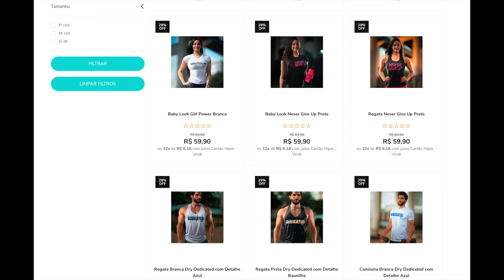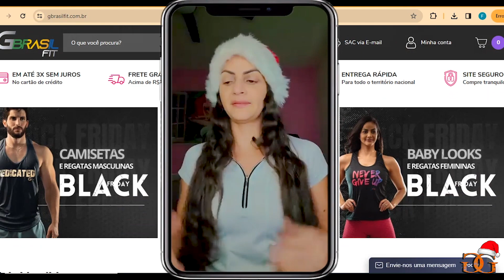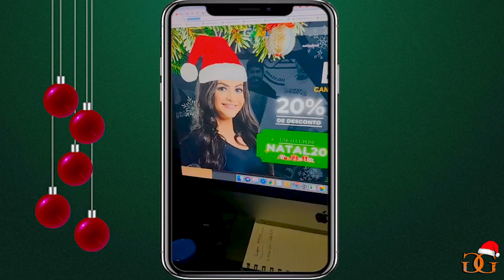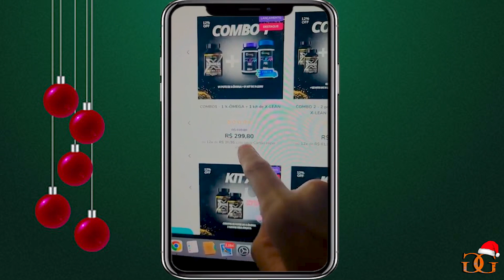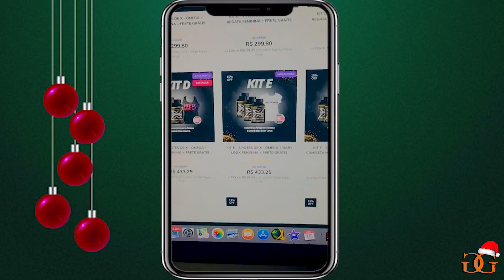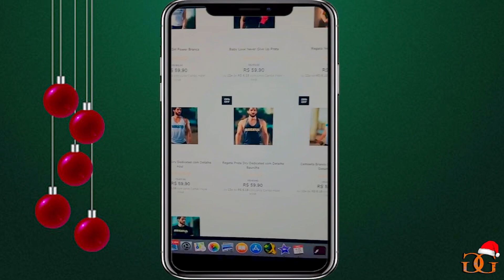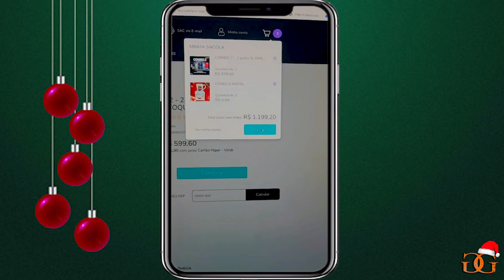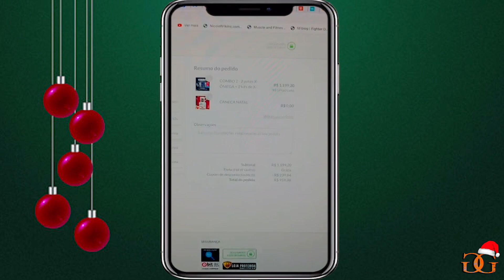🚨 Cupom desconto de NATAL de 20% OFF para suplementos!